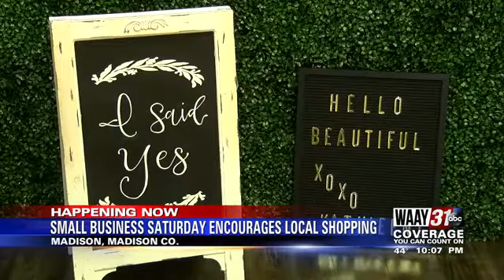Small Business Saturday success in North Alabama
Businesses are asking for your support not only for the holidays, but year-round